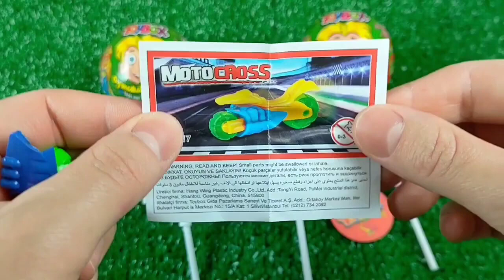A Box Full of Cars, Roll Royce, Lamborghini, Ferrari, Porsche,Candy, Mclaren Bugatti, Mercedes #16